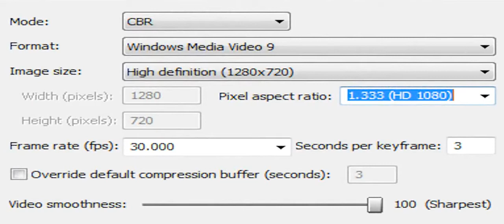ICE ROAD TRUCKING THE ORIGINAL NORTH AMERICAN STORY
Ice Road truckers.
ICE Road Truckers Full Episodes History.com
IRT Deadliest Roads Full Episodes History.
King of the road.
Truck News.